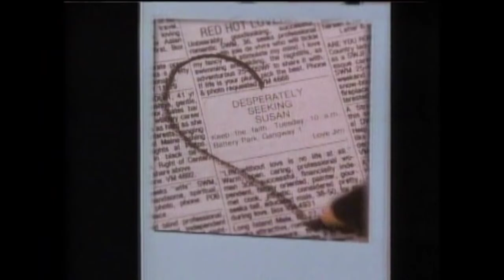Madonna Megamix Ultimix Medley 90 NonLp Remix Video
Venta
Pack de música remix 80s & 90s
INFORMACION :
Video Pack para Vdjs
INFORMACION :
al link directo de WhatsApp
Samples Voces & Efectos para Djs
INFORMACION :
VENDO MI CANAL DE YOUTUBE
INFORMACION :